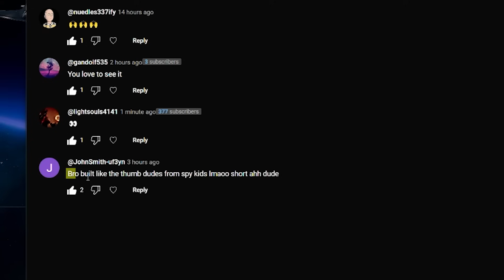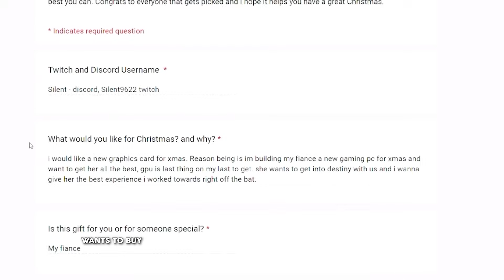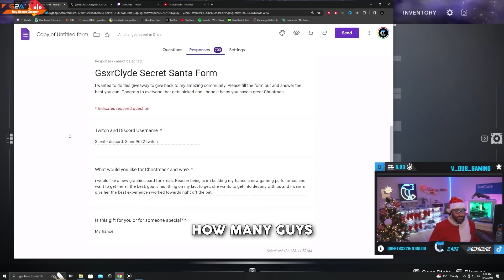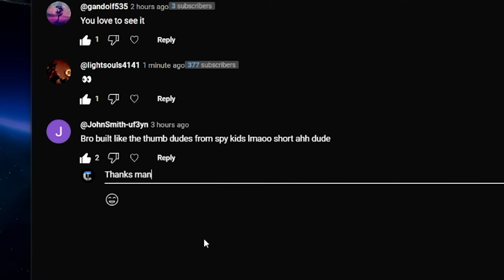Why Do I Always Get Called This??? // Weekly Highlights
Looking for a new PC? Most orders get delivered in 2-4 weeks depending on parts. You can also buy ready to ship PCs every week.

/ gsxrclyde